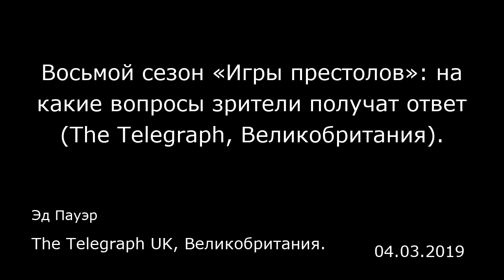Восьмой сезон «Игры престолов»: на какие вопросы зрители получат ответ (The Telegraph, Великобритани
Восьмой сезон «Игры престолов»: на какие вопросы зрители получат ответ (The Telegraph, Великобритания).
The Telegraph UK, Великобритания.
Эд Пауэр
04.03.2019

Какой же жаркой, кровавой и разоблачительной оказалась заключительная серия прошлого сезона «Игры престолов»! Джон Сноу и Дейнерис скрепили свой политический союз в традиционном стиле Таргариенов — весь Твиттер обсуждает "инцест на корабле«,- тогда как Лорда Бейлиша вдвоем перехитрили Санса и Арья (оказывается, все-таки между ними нет ненависти).  Ах да, мы упомянули, что Король ночи со своей новой любимой игрушкой Визерионом разнес на мелкие кусочки стену? Что ж, так оно и было.  Теперь, когда премьера восьмого, и последнего, сезона не за горами (14 апреля), нужно готовиться к большому количеству слащавых любовных сцен и трагической гибели героев. Также мы, возможно, получим ответы на многие вопросы, которые после седьмого сезона остались в подвешенном состоянии, примерно как Тормунд на стене. Вот 10 вопросов, которые не выходили у всех из головы, и на которые мы надеемся наконец-то получить ответ.  1. Джон и Дейнерис: союзники или возможные враги?  Слившиеся в поцелуе кузены — ну ладно, тетушка и племянник, — Джон и Дейнерис сейчас дружны, как в медовый месяц. Но ничто так не охлаждает любовный пыл, как известие о том, что один из партнеров оказался наследником короля, и прав на трон у него побольше, чем у его дражайшей половины. Когда выяснится, что Джон и Дейнерис, в отличие от простых влюбленных, должны стать соперниками за власть над Вестеросом, по меньшей мере наступит угрюмое молчание. Даже если они поженятся, на Железном троне все равно есть место только для одного с...